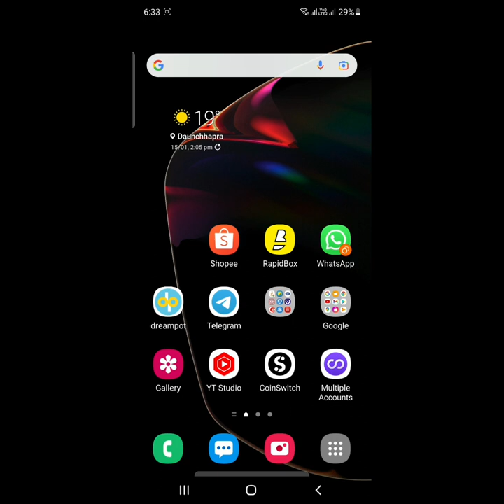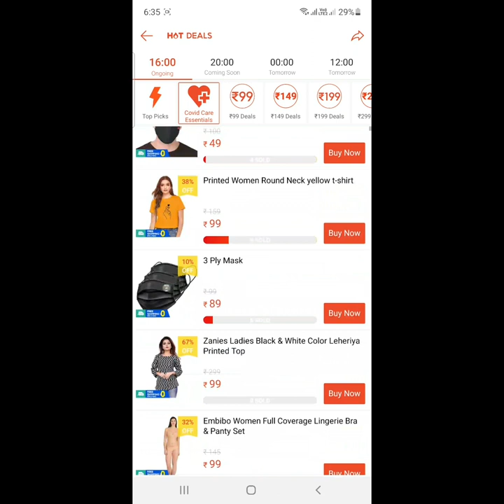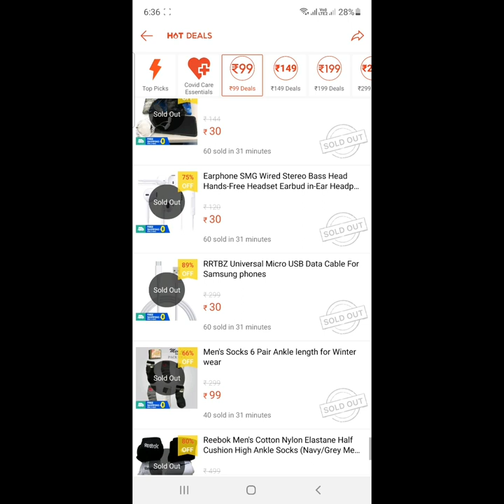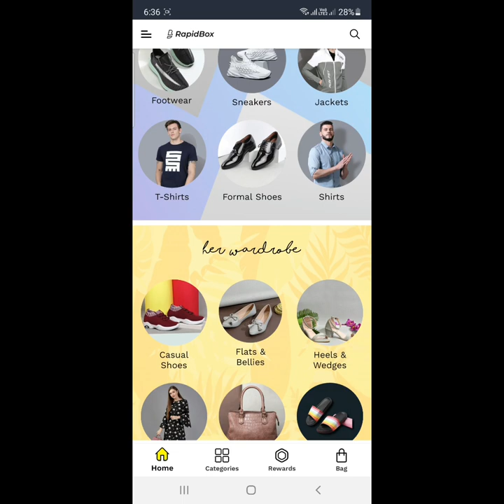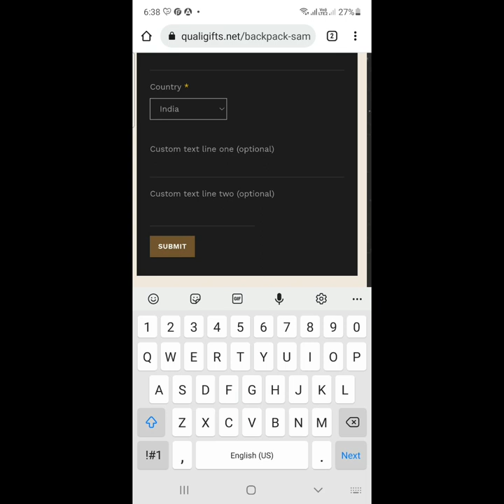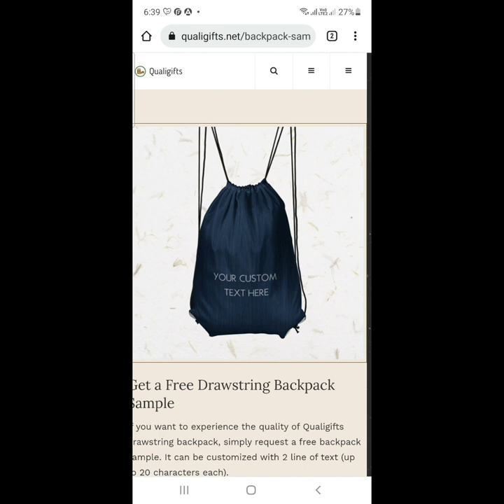🔥 3 New Biggest Free Shopping Offer | Shopee app loot back | Shopee app se sasta shopping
【R1142434】

RapidBox App रेफरल कोड 👇👇👇

                 R1142434

🔴RapidBox Hack Trick Video

🔴 Shopee New Video Link

🔴 Shopee Hack Tricks Full Video Link

free shopping
free sample
free products
from chonning online today
2022 free shopping
2022 all free shopping offer
2022 loot back
2022
2022 free shopping
2022 hack tricks
2022 live referral script
2022  free shopping today loot